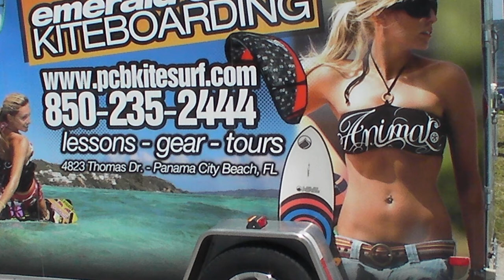Kiteboarding in Panama City Beach...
what we do when we are not airbrushing!